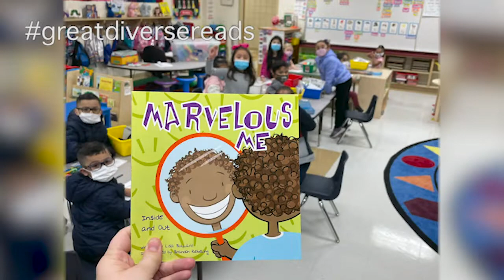Mesquite ISD Advanced Academics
The Advanced Academics department exists to provide MISD students with challenging learning opportunities to help them thrive in and out of the classroom. In this video, we feature three examples of ongoing learning experiences happening in 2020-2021.